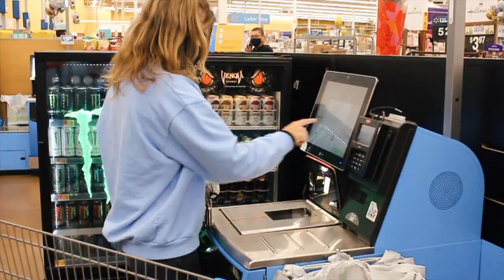Isprobavam Charli D'Amelio Kavu | TrulyFrankie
Trying the Charli Coffee and going to Walmart for the first time with my roommates!!
Comment what kind of videos you want to see!
Frankie 🤍